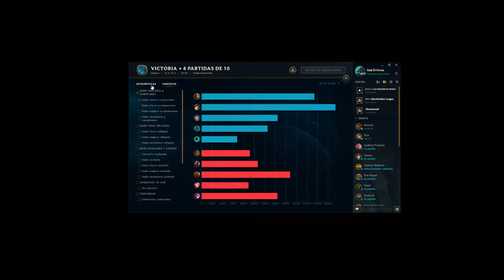"LeBlanc, el asco de Noxus" Ranked de posicionamiento 4/10 Parche 7.2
► Buenas soy Emiyelbarto, jugador de League of Legends, actualmente jugando para el equipo de ASUS Army y suelo hacer streams didácticos en twitch.tv mientras juego soloQ en Master Tier o Challenger.

♛📦 RIOT POINTS GRATIS EUW/LAN/LAS ♛📦

🔗 Registrate en este enlace! y gana Riot Points (RPS), Skins de LoL y mas.

► Aquí tenéis mi match history para ver mis runas/maestrías ^^

- Sígueme si quieres enterarte de cuando voy a hacer streams o a asistir a eventos!!:D

📹 TWITCH STREAM

- Sígueme para enterarte de cuando abro el stream desde el móvil ^^